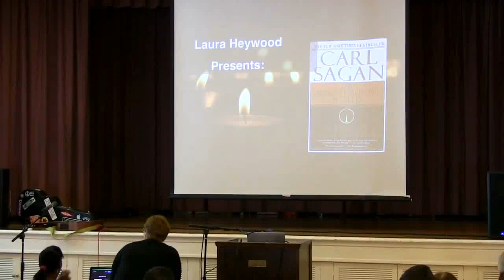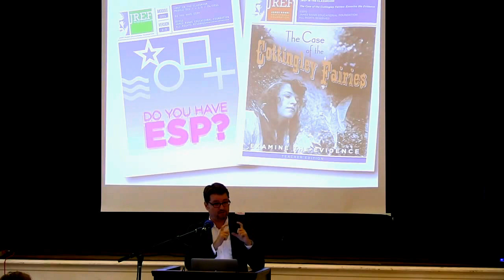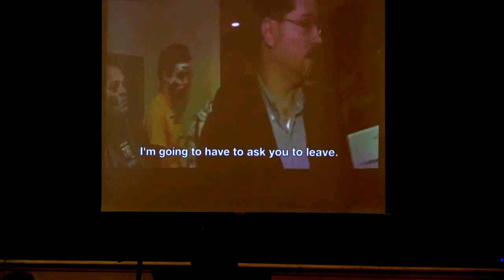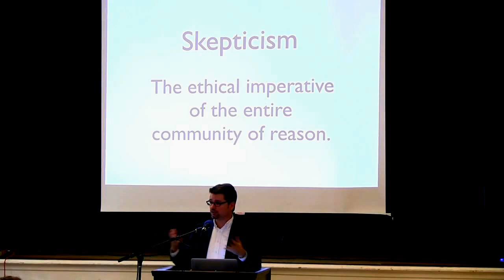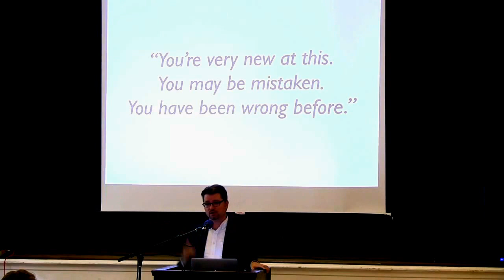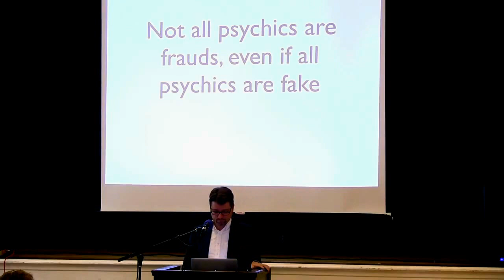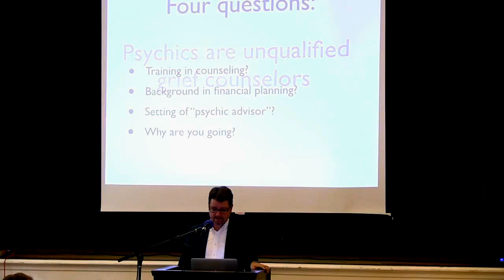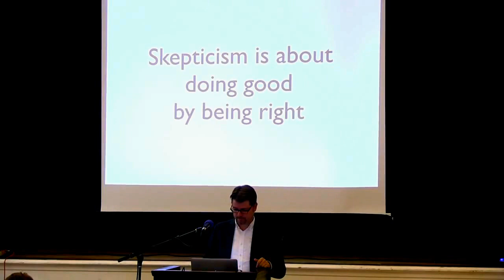D.J. Grothe - Why You Should Care What Others Believe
The invited talk for Sunday Assembly San Diego, June 22, 2014, by D.J. Grothe entitled "The Ethical Skeptic: Why You Should Care What Others Believe." Introduction by Ian Harris. Shared with permission. Filmed at the San Diego Women's Center.